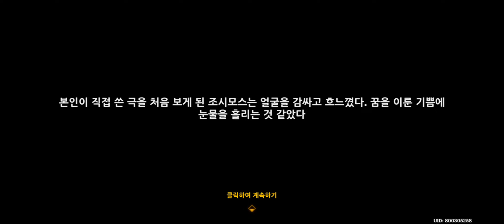안드로이드 (원신) 멀리서 온 초대장! 5화